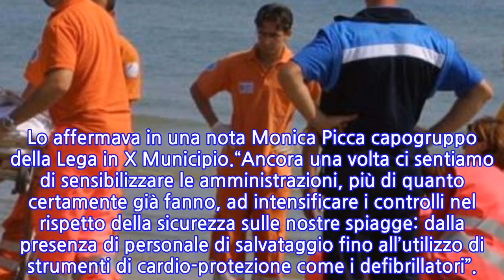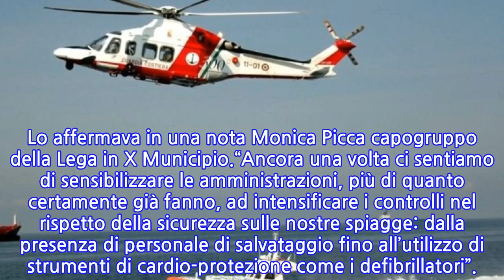Dramma in spiaggia, muore il nonno, disperso il nipote di 25 anni. Una famiglia distrutta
Tragedia a Castel Volturno in provincia di Caserta. Un uomo di 65 anni è morto e il nipote di 25 risultata disperso. La tragedia si è consumata oggi, 17 agosto, nel tratto di mare antistante la spiaggia libera di Fontanablu, in località Pinetamare. Non è ancora chiara la dinamica dell’incidente in mare su cui stanno indagando gli uomini della Capitaneria di Porto e la polizia. Nonno e nipote sarebbero originaria dell’area a Nord di Napoli. Stando ad una prima ricostruzione il nonno si era tuffato ed era apparso in difficoltà, il nipote ha organizzato una catena umana lanciandosi per primo in aiuto.Ma un’ondata ha spezzato la catena umana e travolto tutti. Due bagnanti sono stati salvati dai bagnini di un lido affianco, il nonno non ce l’ha fatta. Il ragazzo risulta ancora disperso. I sommozzatori dei vigili del fuoco sono alla ricerca del 25enne, coadiuvati anche da un elicottero. Altre due persone in difficoltà nelle acque molto mosse sono state invece ricoverate in ospedale.Questa di Castel Volturno è l’ultima tragedia di una lunga serie che ha falcidiato l’estate italiana. A Ostia, venerdì 13 agosto, un uomo di 39 anni era morto mentre faceva il bagno insieme alle sue 2 figlie. L’uomo si era accasciato all’improvviso. Immediatamente erano scattati i soccorsi. Sul posto anche l’elisoccorso ma ogni tentativo di rianimarlo era risultato inutile.Sotto choc i bagnanti dello stabilimento di Ostia dove l’uomo stava trascorrendo la giornata con la famiglia. “Esprimiamo vicinanza e le nostre più sentite condoglianze ai familiari della vittima che ieri ha perso la vita in mare dopo aver accusato un malore. Purtroppo, da quanto apprendiamo, nelle ultime settimane e non solo a Ostia – ma in diverse località balneari del Lazio – vi sono stati altri episodi così drammatici”. Lo affermava in una nota Monica Picca capogruppo della Lega in X Municipio.“Ancora una volta ci sentiamo di sensibilizzare le amministrazioni, più di quanto certamente già fanno, ad intensificare i controlli nel rispetto della sicurezza sulle nostre spiagge: dalla presenza di personale di salvataggio fino all’utilizzo di strumenti di cardio-protezione come i defibrillatori”.
INFORMATION
• Source: caffeinamagazine